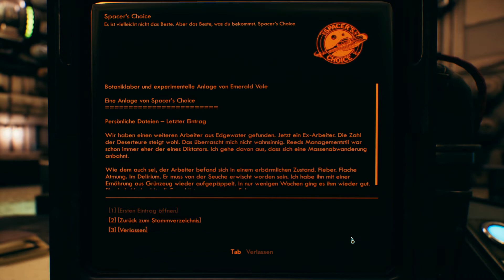The Outer Worlds #12 Die "Deserteure".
Wir spielen The Outer Worlds.  Ein Science-Fiction RPG von Obsidian den Schöpfern von Fallout.